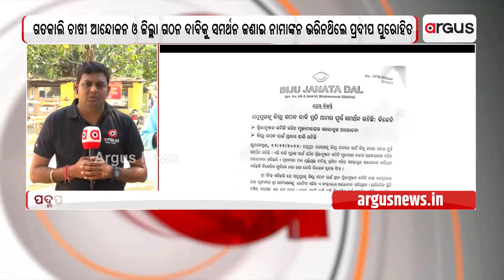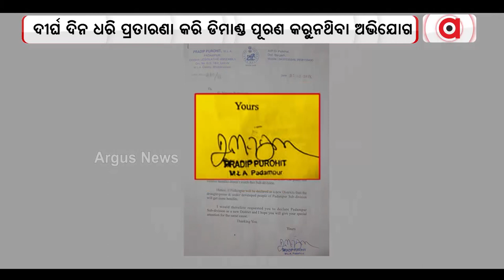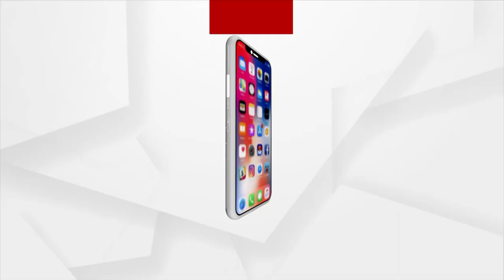Farmers On Protest Against Ruling Government Of Odisha In Padampur